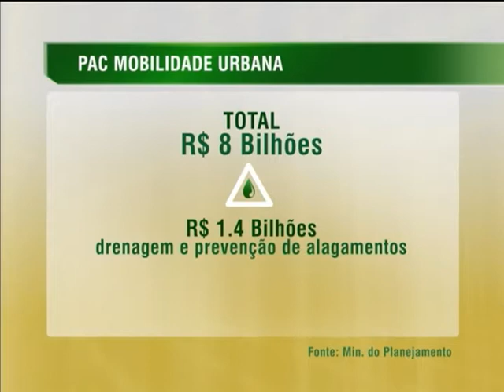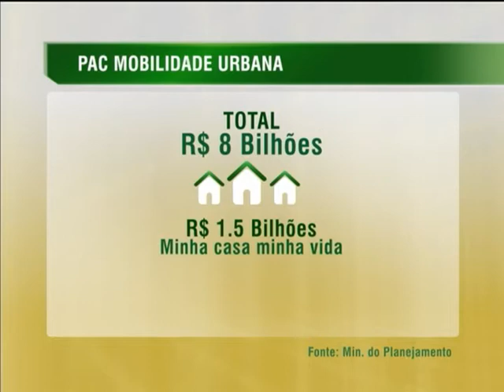São Paulo recebe R$ 8 bilhões para obras de mobilidade urbana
NBR NOTÍCIAS -- 31.07.13: Obras de mobilidade urbana na cidade de São Paulo vão receber R$ 8 bilhões em investimentos. O anúncio foi realizado pela presidenta Dilma Rousseff nesta quarta-feira (31), em São Paulo. Os valores estão divididos em R$ 3 bilhões para construção de corredores de ônibus, R$ 1,4 bilhão para drenagem e prevenção de alagamento, R$ 2,2 bilhões para recuperação de mananciais, R$ 1,5 bilhão para a construção de 20 mil moradias do Minha Casa, Minha Vida para famílias que sejam deslocadas em decorrência das obras. Em discurso, Dilma explicou que os recursos fazem parte de um plano maior que vai investir R$ 50 bilhões em transporte público de grandes e médias cidades.